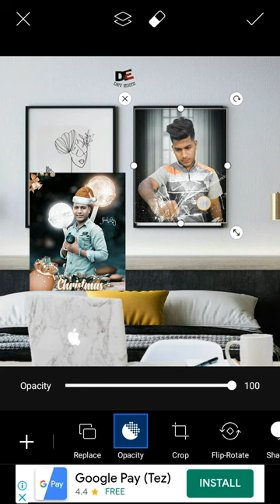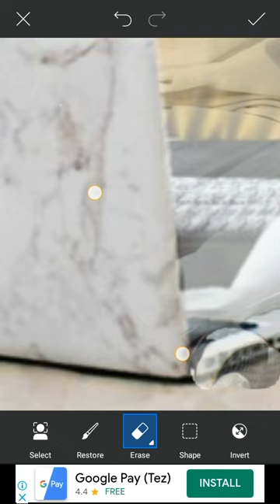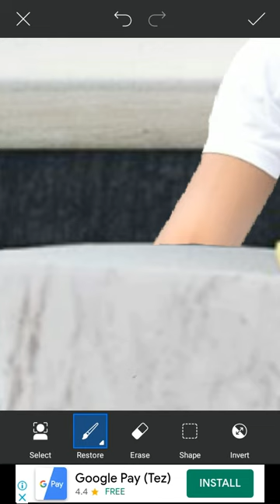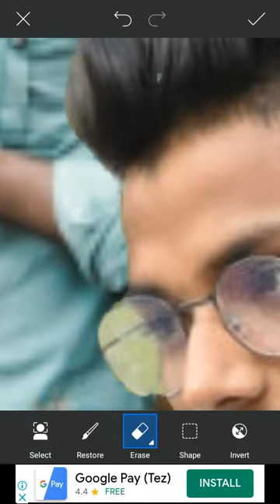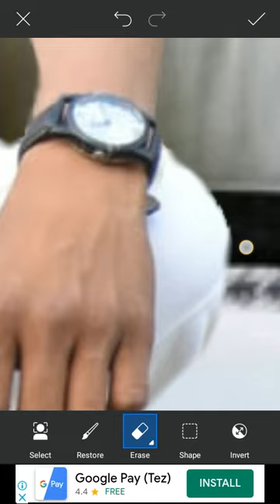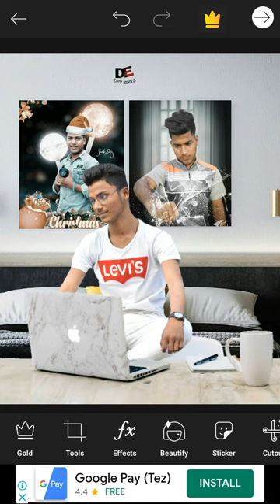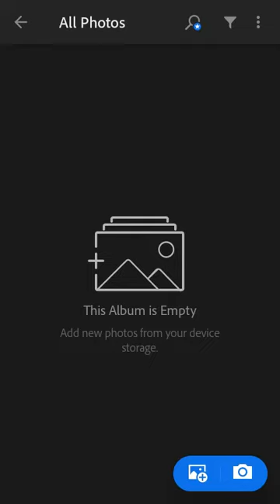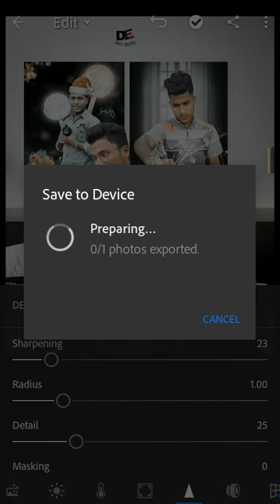Picsart Stylish Photo Editing | Photo Editing In Android Mobile | Picsart & Lightroom Tutorial 2020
Present Byy Sh Edit

Photo Editing Picsart Lightroom

Photo Editing Me Koi Problem Hai Too Comment Me Puche